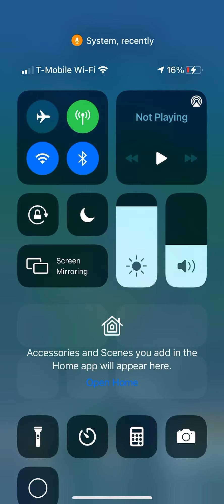Huge Pokémon go account giveaway 😱😱 LVL 41